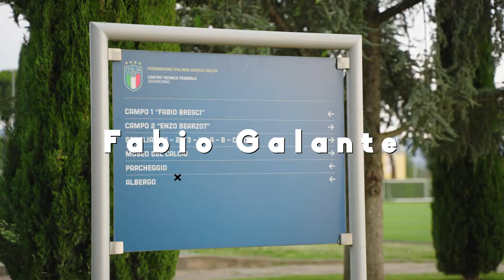Verso il Sogno Europeo - Fabio Galante a Coverciano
Finalmente ci siamo🤩
Stasera la Nazionale femminile debutta contro la Francia 🇮🇹🆚🇫🇷

Per l’occasione la nostra freestyler @anastasiafastfoot è andata a Coverciano e ha incontrato un amico particolare con cui si è divertita a fare due palleggi, tra un aneddoto e l’altro ⚽Stiamo parlando di @fabiogalante5⚽

Oggi vi sveliamo il loro incontro e l’augurio speciale che hanno mandato alle nostre Azzurre 💙
Forza ragazze!